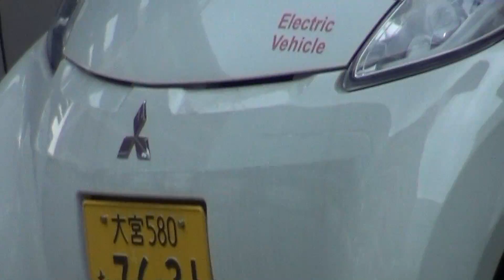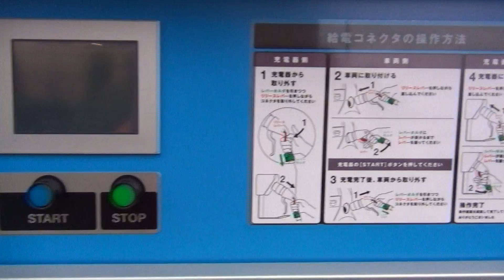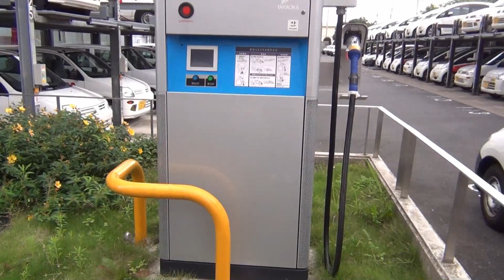東電 Mitsubishi i-MiEV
東電のi-MiEVです。
以前、東電特注トミカのi-MiEVをアップロードしました。